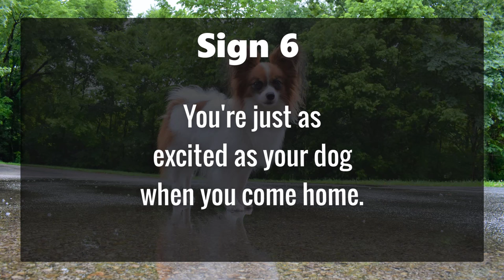How To Know You're a CRAZY DOG LOVER! // Percy the Papillon Dog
Are you a crazy dog mom or dog dad? Well it's time to find out! I find that I tend to go overboard with my little guy ( whether he likes it or not ) .
Want to help Percy to Keep making smiles? Buy some merchandise from our shop!

---Percy : D